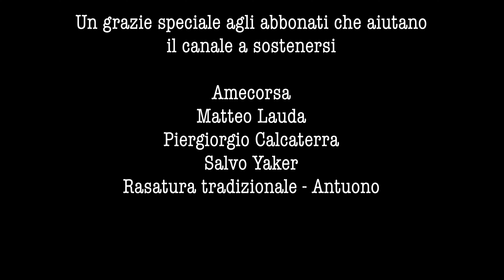💈 Extrò T Ultra Benz - Extrò 1923 💈 Rasatura tradizionale - wet shaving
Sbarba: SBARBA5 (Valido per spese superiori a 60€)